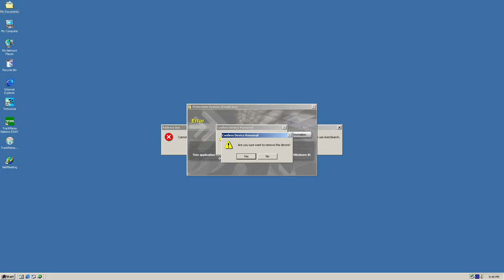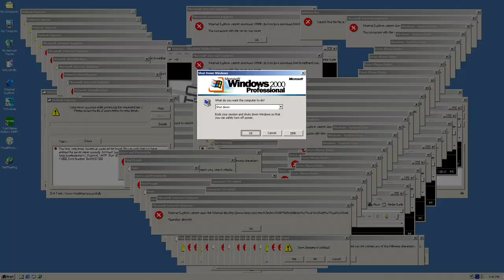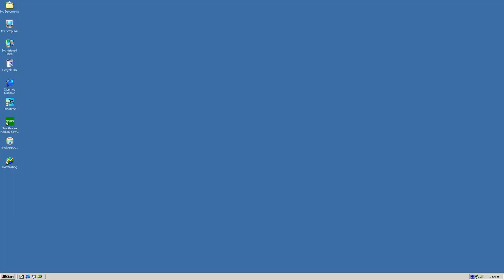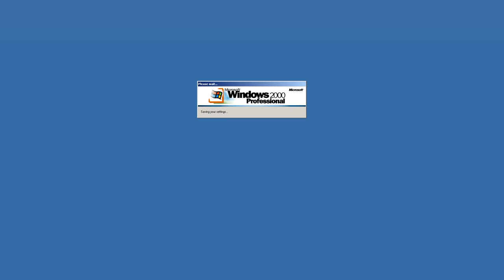Windows 2000 Crazy Error FULL VERSION (FULL HD 60 FPS / 9 YEAR ANNIVERSARY)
This is the 9 year anniversary special for this channel. Featuring a Crazy Error audio idea I wanted to make back in 2013 but didn't have the skill to.

Song: IOSYS - Marisa Stole The Precious Thing / 魔理沙は大変なものを盗んでいきました